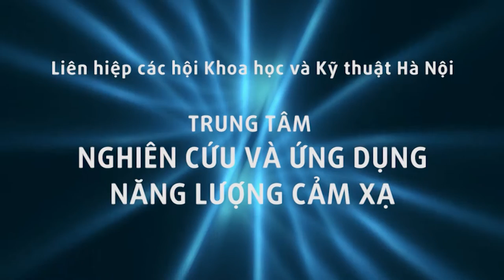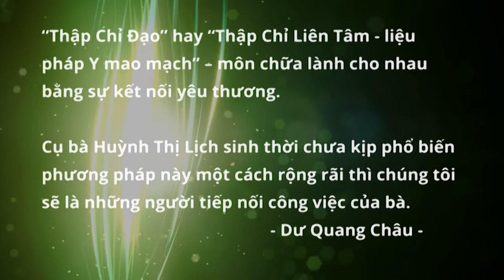Chườm lạnh CẶP ĐÁ DIỆU KỲ cải thiện Rối loạn tiền đình do di chứng viêm tai